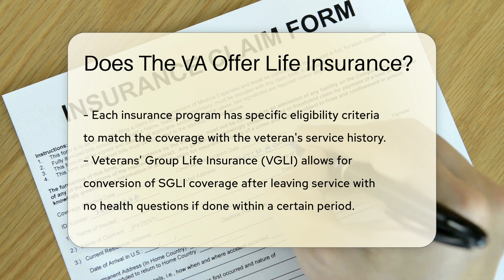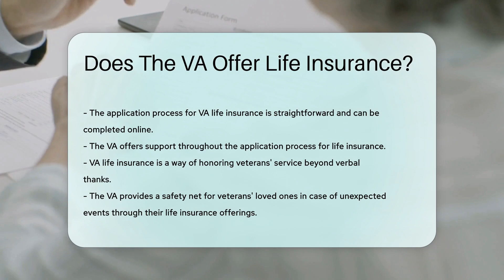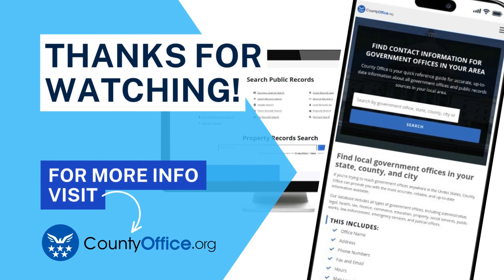Does The VA Offer Life Insurance? - CountyOffice.org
Does The VA Offer Life Insurance? In today's video, we delve into the valuable benefits provided by the Department of Veterans Affairs, focusing on life insurance options for veterans. The VA has developed a range of life insurance programs, each tailored to meet the specific needs of those who have served our country. From Service-Disabled Veterans Insurance to Veterans' Mortgage Life Insurance, we explore the different policies available and their eligibility criteria, ensuring that you, as a veteran, can find the coverage that aligns with your unique service history.

We also highlight the Veterans' Group Life Insurance (VGLI), which offers a hassle-free conversion from SGLI after military service, and touch upon the benefits available for dependents and survivors, emphasizing the VA's commitment to providing a comprehensive circle of care.

Navigating these benefits can be straightforward, with online applications and dedicated support to assist you. The VA's life insurance options are more than just a benefit – they're a heartfelt "Thank you" to those who have served.